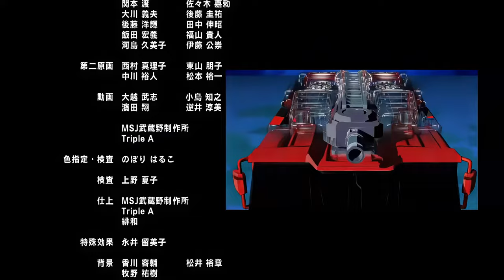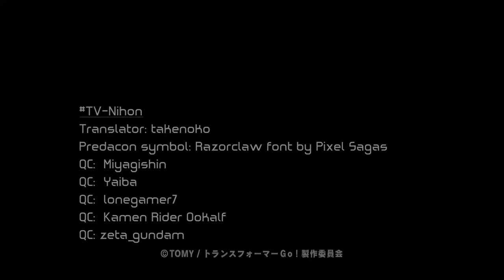Transformers: Go! Samurai – Episode 1 – Triple Combination! Swordbot - Samurai! (4K Upscale)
The Predacons awaken and begin their search for the Legendiscs. In the midst of a Predacon attack, Isami summons the Swordbot Samurai Team.

Airdate: June 1st, 2013